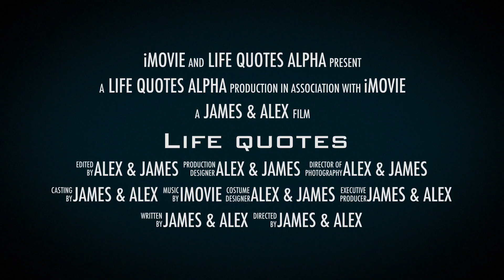Chillout Zermatt Tobu Hope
Picture by Lifequotes

Listen ad-free with YouTube Premium
Song
Hope
Artist
Tobu